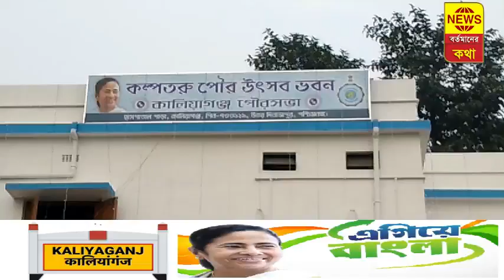এগিয়ে বাংলা এগিয়ে কালিয়াগঞ্জ। পৌরসভার উদ্যোগে আজ উদ্বোধন হলো কল্পতরু উৎসব ভবনের